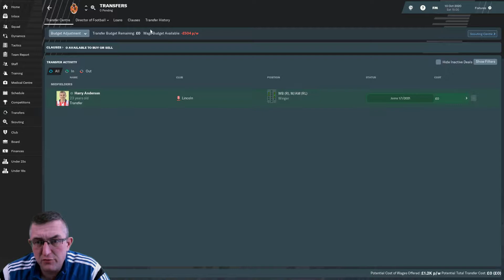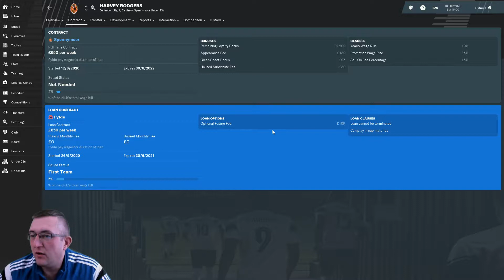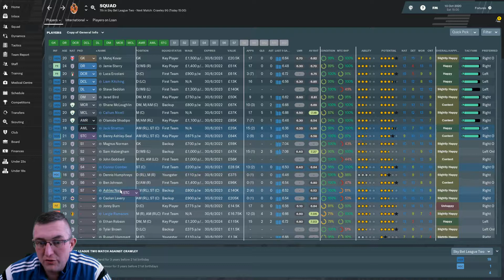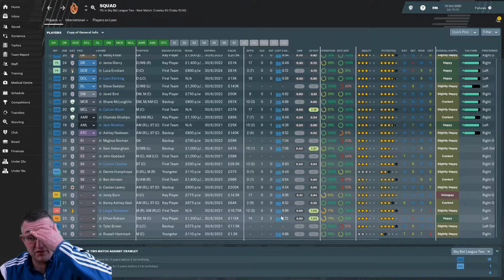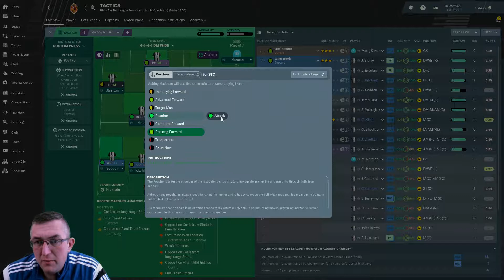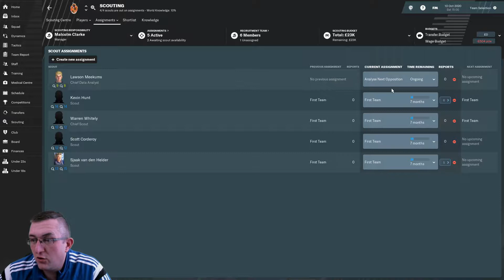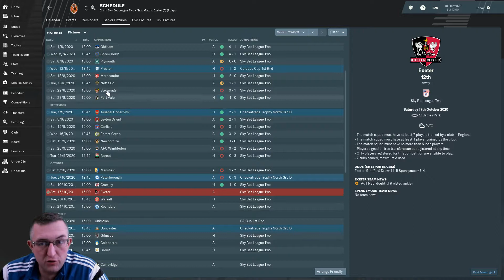Spennymoor Town FC | #19 | Can We End a Bad Run? | Football Manager 2019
Welcome back to my Spennymoor Town FC save on Football Manager 2019. Oh, and Happy New Year for tomorrow! In this video we take on Crawley Town FC looking to end a miserable run to get back on track.